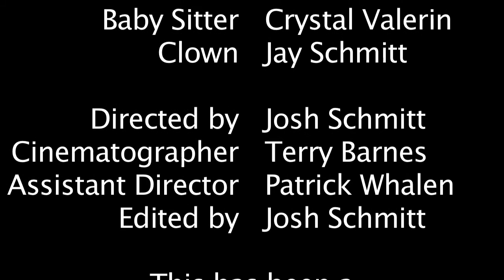*Short FiLMz* Creepy Clown Statue - Shot By Terry Barnes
This is a weekend shoot we did!  Let us know your input.  We only doing one edit, and on to the next!  NODayzOFF FiLmz